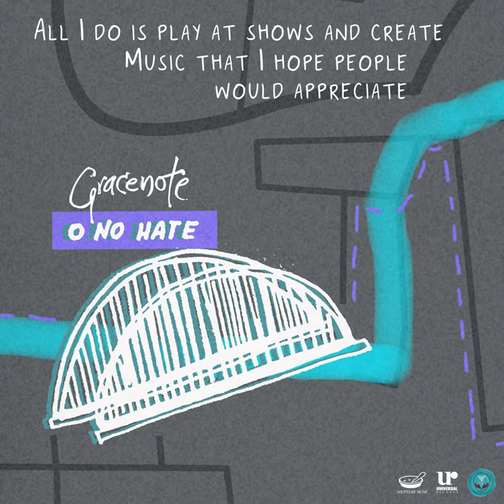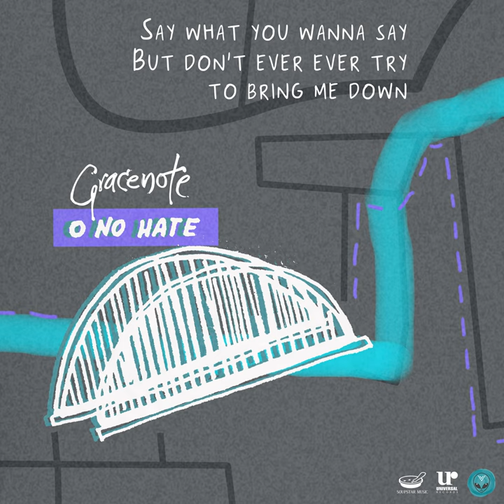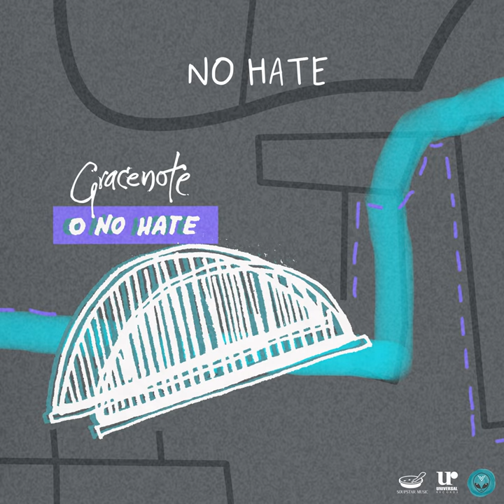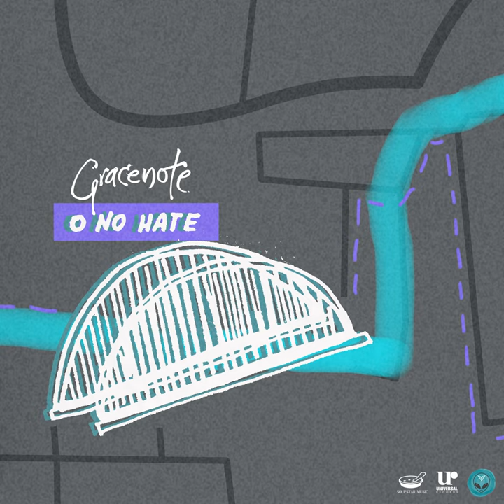Gracenote - No hate (Official Lyric Video)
No Hate performed by GRACENOTE

Gracenote is:

Eunice Jorge
Ej Pichay
Jazz Jorge
Tatsi Jamnague

Performed by: Gracenote
Drums/SPD: EJ Pichay
Guitars : Tatsi Jamnague
Bass: Jazz Jorge
Vocals: Eunice Jorge
Composed by: Eunice Jorge

Recorded by: Nick Lazaro @ La Balls Studio
Mixed and Master by: Willy Villa
Published by: Soupstar Music, Inc. and Universal Records, Inc.